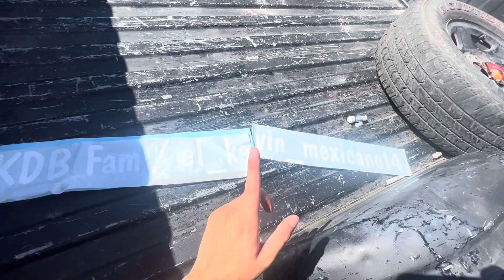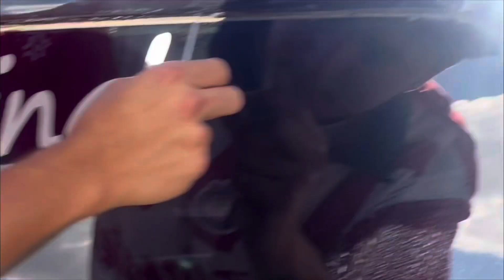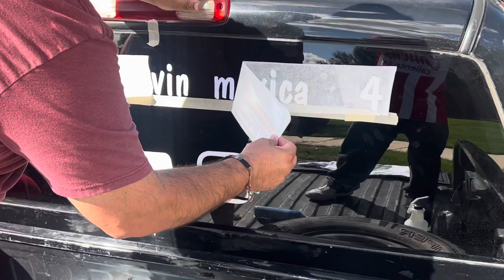I did this to my truck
Facebook: Tacos Y Pupusas Michelle